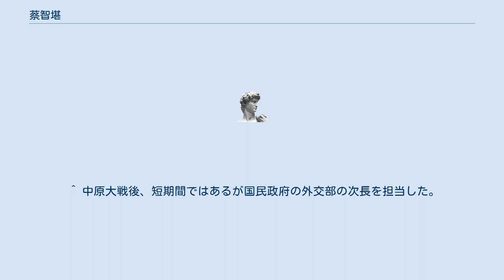蔡智堪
蔡智堪（さい ちかん、1888年 - 1955年9月29日）は台湾人で苗栗の出身。
1928年4月、彼は皇室の文書整理係として日本に渡り、皇室の書庫の整理作業に従事する。
その際に、「東方会議」の記録文書を発見し、極秘裏にメモを取る。
これが後にいわゆる田中上奏文と呼ばれるものとなる。
 この文書には、日本の世界征服の野心が述べられており、その手始めに中国を征服するためには満州を征服することが必須であるとしていた。
そして数回に分けて中国の東北部を返還するとともに、張学良の外交秘書である王家楨に東北部の統治を任せ、その後、張学良の考えに基づく国民政府にそれを譲る。
そのうえで南京と北京との統一を刊行物のうえで公示する、という日本政府による初期の中国征服計画が書かれていたとされる。
 田中上奏文の存在は1929年12月、南京で発行されていた月刊誌『時事月報』に、中国文で『田中義一上日皇之奏章』として発表されたことで一般に知れ渡る。
また日本政府も、それ以前に中国においてそのような文書が出回っていることは把握していた。
しかしながら、当時の会議に死んだはずの山縣有朋が参加していることになっているなど、田中上奏文には日本の政府関係者が書いたとは思えないような明らかな間違いが多数あり、当初から偽造怪文書であることが指摘されていた。
しかしながら、いったい誰が何の目的で作ったものなのか、またさらに、文書の出所や経緯などについてもはっきりしなかった。
 1953年8月末、香港のある新聞社を通じてそれが伝えられた。
そして、9月2日にその当時の連合報の前身の一つの新聞が、「田中上奏文」はある台湾人が暴露したものだとその第一報を報じ、続けて1953年9月7日、12日と関連記事が掲載されたことにより、その全様が明らかになった。
そして、その当時の国民党の党史編纂委員会の主任委員であるzh:羅家倫が全ての経緯を説明した。
 蔡智堪は1955年9月29日、台湾の台南で病気のため逝去した。
彼の死後、国民党は盛大で厳かな追悼会を行い、そして中華民国総統の蔣介石は彼を国家の功労者として表彰した。
 ^ 中原大戦後、短期間ではあるが国民政府の外交部の次長を担当した。
 ^ 「連合報」は1951年に3社の新聞が合併してできた。